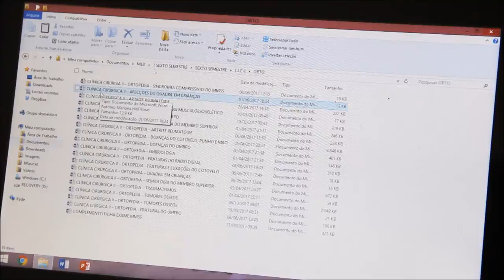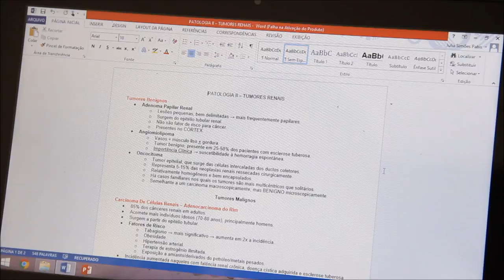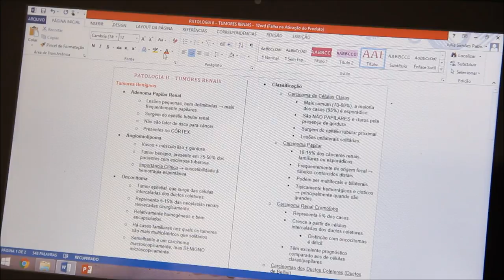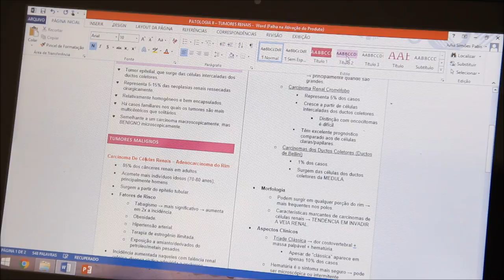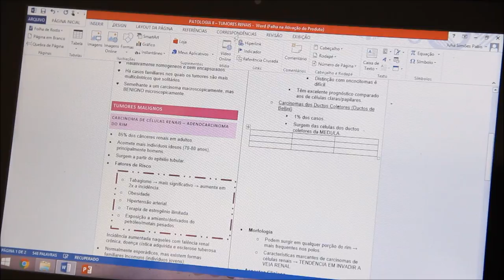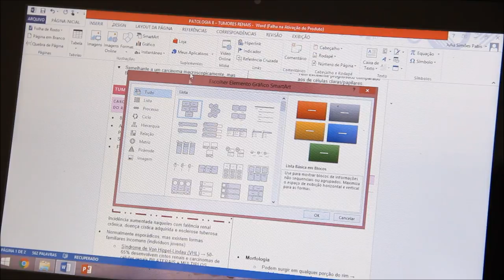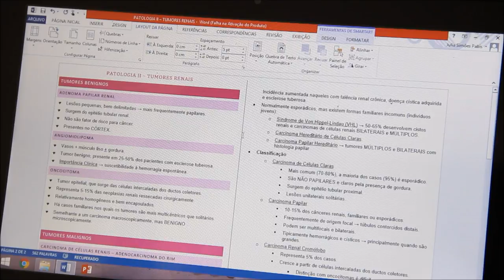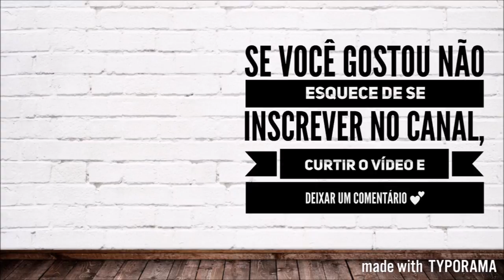ANOTAÇÕES BONITAS USANDO O WORD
Um dos vídeos mais pedidos do canal! Nele ensino vários truques do Microsoft office word para seixar seus resumos/anotações lindos e com a sua cara! 💕